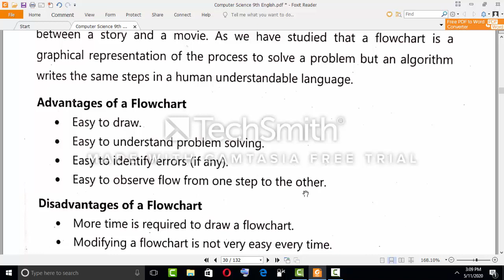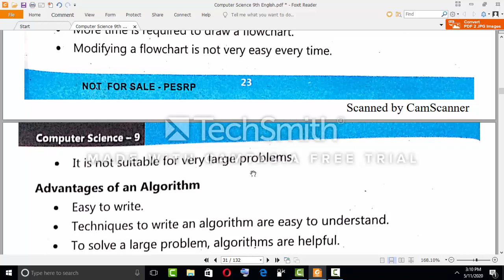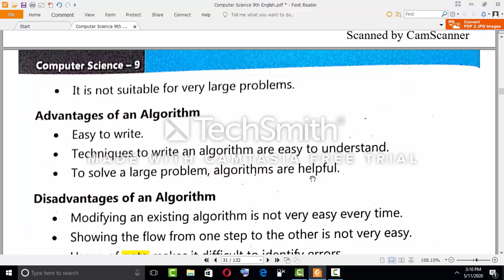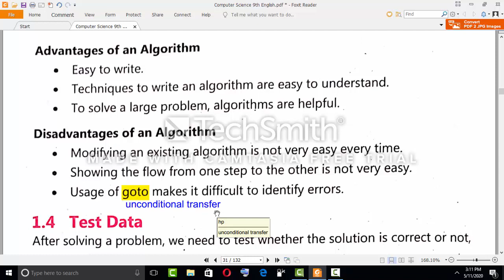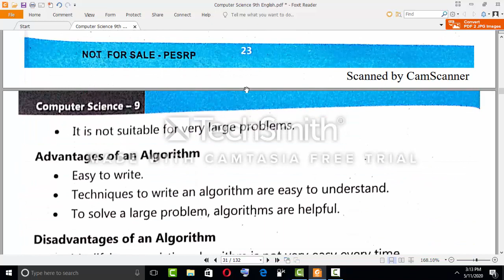9th Computer Chp 1st Difference Between Algorithm and Flow Chart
Difference Between Algorithm and Flow Chart